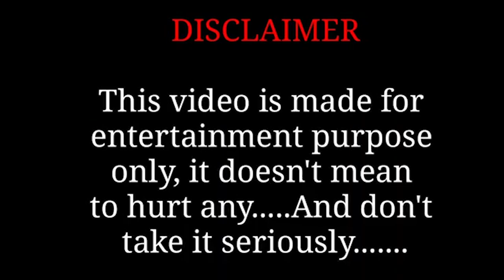I met my FIRST FURRY???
Watch as Koolkamar gets Hit on, meets cat girls, talks about Yung Filly and more